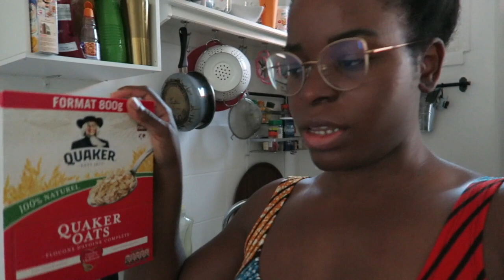Repas de la semaine : petit déjeuner, déjeuner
Je t'invite dans ma cuisine. je fais mes repas à l'avance pour respecter ma diète.